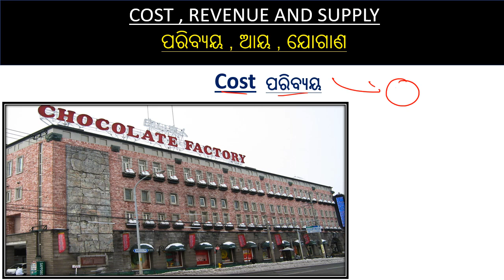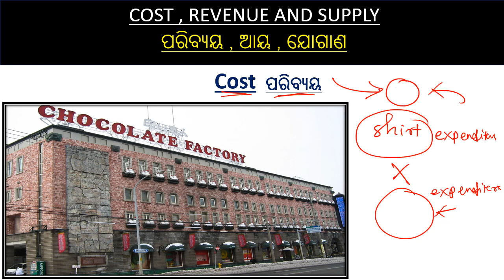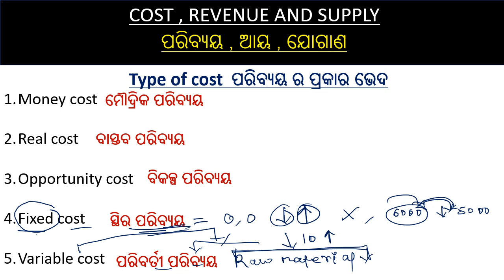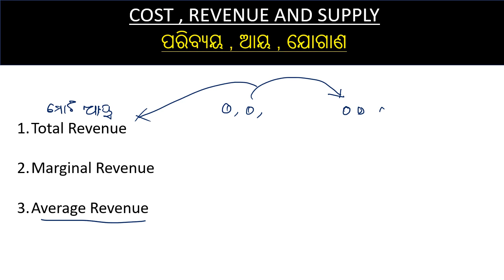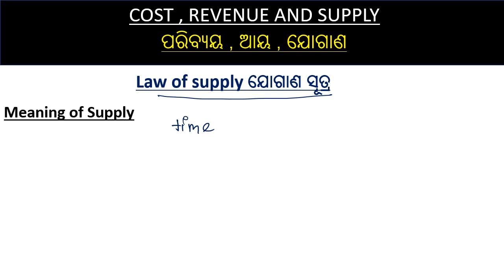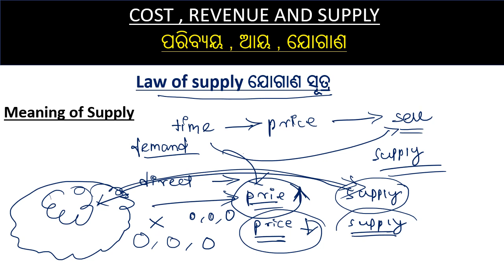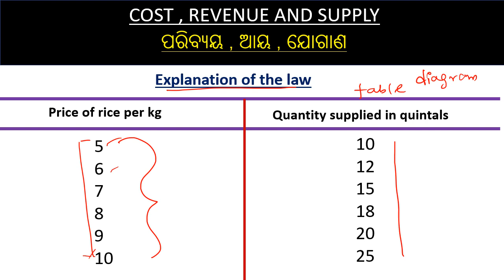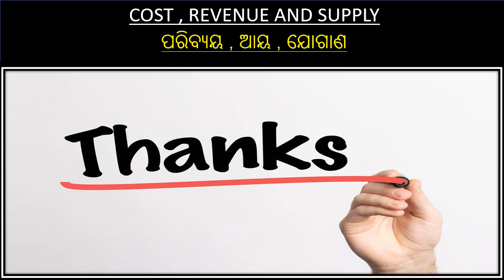cost , revenue and supply in odia || plus two second year economics cost chapter || law of supply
cost , revenu  and supply in odia || plus two second year economics cost chapter || law of supply

history concept videos

economics concept videos
ଉତ୍ପାଦନ || Production || +2 2nd Year Economics || ARTS